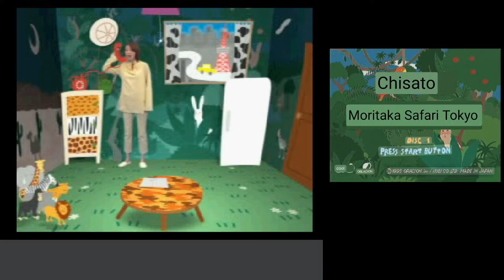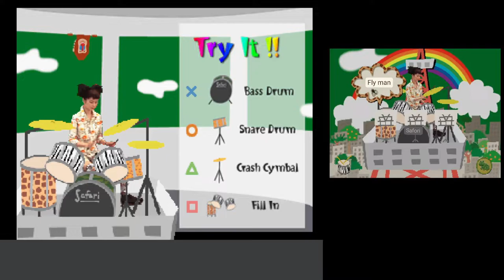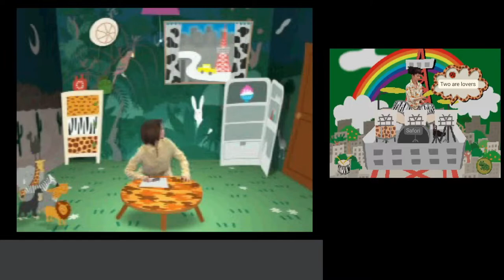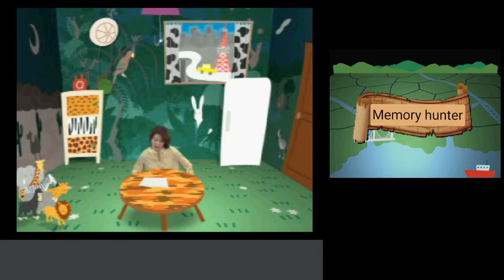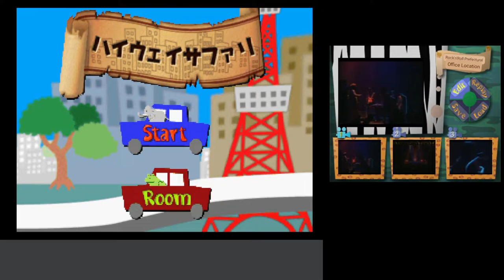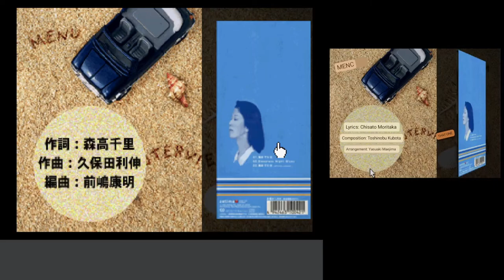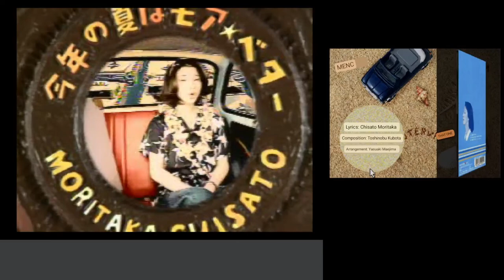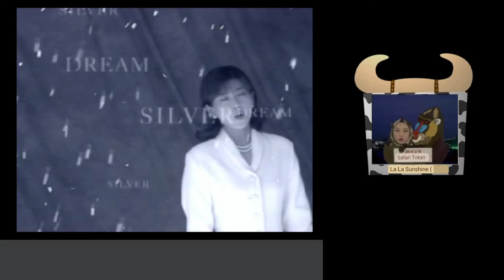Moritaka Chisato - Safari Tokyo (J)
A relatively short, and not very fun game. But an interesting experience in the style of Yellow Monkey Trancemission.